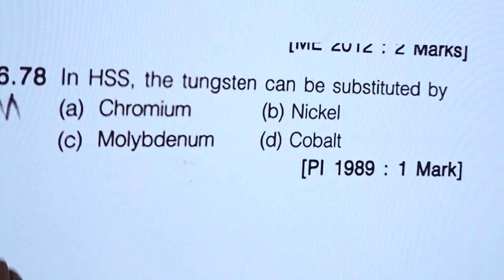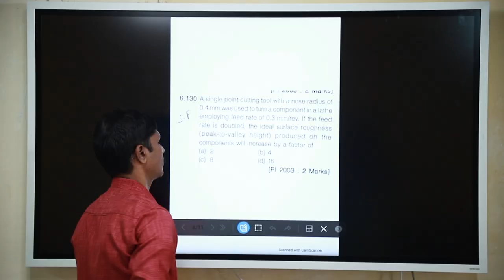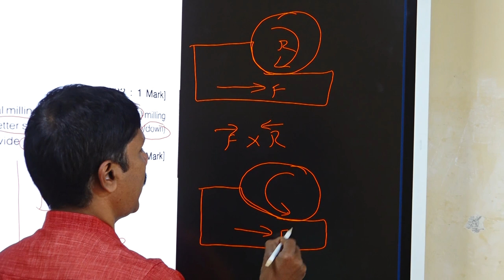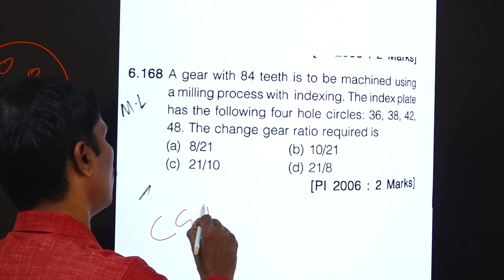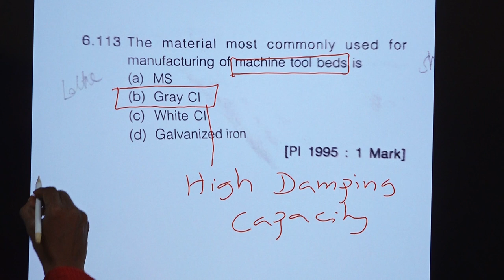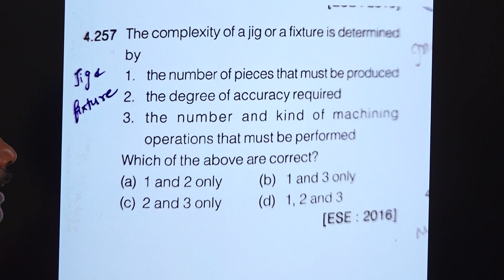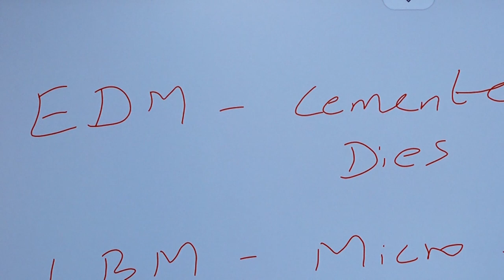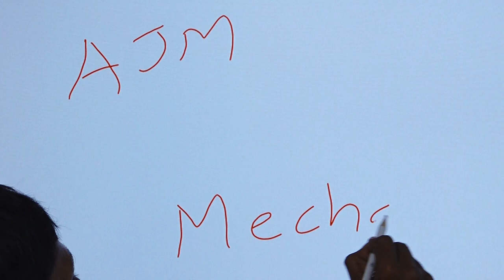MT L7 GATE 2024- Mechanical Engineering Course - METAL CUTTING & MACHINING OPERATION - Lecture 4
GATE_MECHANICAL_2022 This GATE 2021 free online coaching class is conducted by the Department of Mechanical Engineering, Government College of Technology, Coimbatore.

Under TEQIP - III

Today's lecture is regarding the Chapter of MACHINING OPERATION - JIG & FIXTURE

(Lecture by Prof.R.Surendran)